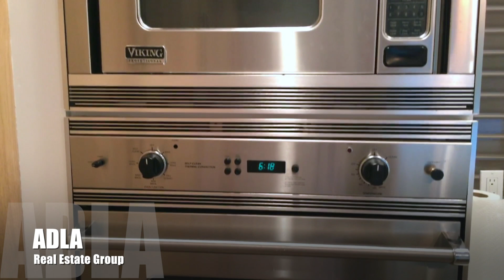15 Oakwood Ct Wainscott Ny 11975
A SPECIAL PLACE IN WAINSCOTT
Perfectly located at the end of a cul-de-sac sits this beautifully renovated modern home.  15 Oakwood Court in Wainscott is set on 1.04 acres.  This property is an incredible value South of the Highway with a very profitable rent roll.  An open and bright floor plan allows the light to fill up the entire space.   Double height ceilings in the living room as well as a spacious kitchen with multiple seating areas.  Featuring  3 bedrooms, 2 baths, full partially finished basement with an outside entrance, and a new south facing pool with ample decking.  This property is one of the best investment opportunities in town. It achieved over $46,000 for an August rental in 2016...clearly it will not last at this new offering price!